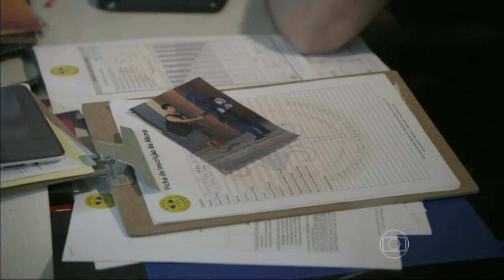Malhação Sonhos, 12/05 Quarta-Feira! Cobra luta Clandestinamente e Duca pede Perdão a Bianca!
Malhação Sonhos  Quarta-feira, 12/05

Karina diz que eles so queriam deixar a academia novinha...
E obriga Karina e Pedro a acabarem com a espuna na academia.
E diz que a temtativa de reconciliação com Dandara foi péssimo.
 Lobão diz a Nat que hoje é dia do esquema, Cobra liga e diz que topa qualquer coisa para levantar um dinheiro para o concerto do carro.
Karina diz que o pai está péssimo e tem uma idéia.
 Lobão pega Cobra para a  luta clandestina.
O pessoal da academia chegam para ajudar, Gael fica todo feliz.
Pedro canta e Gael da um banho no rapaz, para ele calar a boca.
Karina vê Cobra chegando carregado e recebendo um dinheiro.
Jade atende o telefonema de Cobra e finge está falando com Joaquina e desliga.
Karina entra e quer saber o que houve com ele?
Ele conta a verdade, Karina briga com ele diz que briga ilegal e errado, Cobra a ameaça maua
  Karina insiste e diz que irá ajuda lo...
Marcelo acha a chave de Karina e Pedro diz que vai levar a chave...
Jade pega Lucrécia paralisada sentindo o seio...
Jade diz que achou que ela estava chorando e Lucrécia Conta uma história qualquer...
Mais vem com um papo que ninguém dura para sempre...
Jade está preocupada pois sabe que Cobra deve está precisando dela.
Pedro não entende o que Karina faz no QG, ela diz que está resolvendo uma parada e Pedro fica com a pulga atrás da orelha...
Karina diz que está gostando de Pedro e pergunta se ele gosta de Jade.
Pedro entra e quer saber o q está rolando ali?
Pedro diz que o Cobra não e flor que se cheire e que entao ele vai ajudar tbm...
Cobra diz que ele faz marcação cerrada.
Jade sai escondida.
Gael está esperando Karina que não chegou..
   Bianca conta para Gael que Duca esteve com Nat na Pedra do Índio.
Jade chega e quer saber o que Karina faz ali??
Pedro diz que e melhor Jade não se meter com Karina pois acabará apanhando.
Karina diz que viu Cobra chegando todo quebrado e que foi ajudar.
Jade diz que não pode vim antes e manda Karina embora.
Cobra agradece Karina.
Karina agradece por Pedro ir levar as chaves e ele diz que não gosta do Cobra.
Karina diz que não mentiria para ele mais que o pai não pode saber que ela estava no QG.
Karina não entende pq só dali pra frente não teram segredos um para o outro?
Pedro não conta a verdade e inventa uma história.
E diz que a verdade é que ele a adora.
Cobra conta a verdade sobre a luta ilegal a Jade.
Cobra diz que o lance deles era para ser de interesse mais que ta virando outra parada e deixará eles vulneráveis.
Jade manda ele deitar e diz que ficará tudo bem.
Pela manhã Jade chega em casa que finge por o café, e a mãe percebe  que ela está com a mesna roupa.
Duca diz que a academia ficou ótima e Karina diz que Gael está triste pie causa de Dandara.
E karina conta toda a história do pic nic e Duca percebe que Bianca não estava lhe seguindo.
João vai a casa de Gael e diz que ele prometeu que não magoaria sua mãe e João completa falando que foi ver Bianca.
João diz a Bianca que eles tem um assunto pra resolver.
Gael diz que nao quer os dois de agarramento na academia.
Gael tira satisfação com Duca sobre Nat, e pergunta se ele esqueceu   que ela e namorada dw Lobão.
Bianca e Joao pesquisam sobre o teste de DNA.
Duca chega para falar com Bianca.
O advogado procura Gael e mostra a foto que Cobra tirou e
Gael conta para  que Dalva não tem certeza de que o corpo que reconheceu no necrotério era o de Alan.
Duca procura Bianca que diz que não tem mais nada para conversar com ele e Duca diz que não tem nada com Nat, diz que foi um babaca e arrogante e pede perdão a Bianca